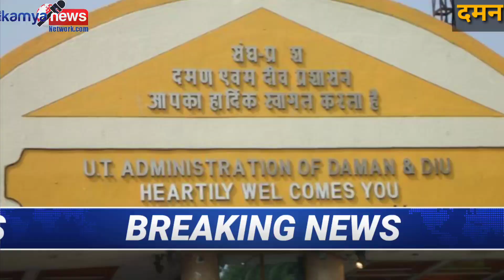संघप्रदेश दमन में प्रशासन के खिलाफ लोगों में नाराजगी, दमन पुलिस की पुख्ता बंदोबस्ती।